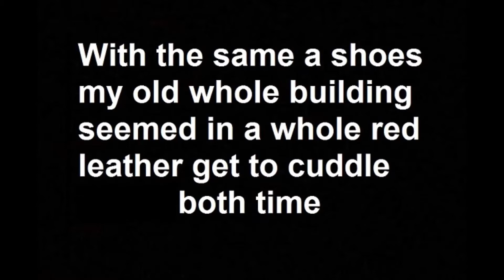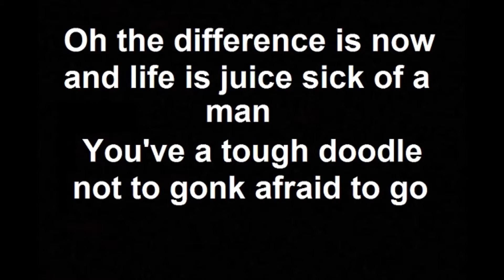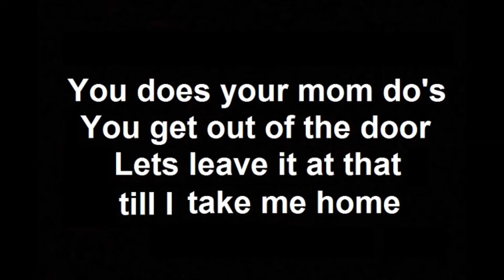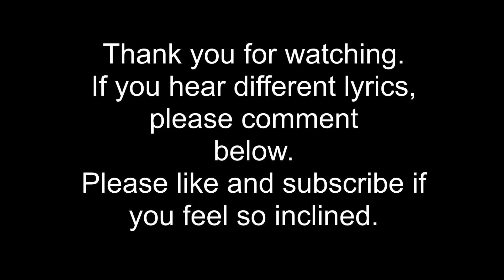Full English translation of Prisencolinensinainciusol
When Adriano Celentano wrote this song, he intended it to sound to its Italian audience, as if it is sung in English, spoken with an American accent. The lyrics were deliberately unintelligible gibberish with the exception of the words "all right." However, after weeks of listening to this on repeat and isolating each phrase, I believe I have come up with the exact words sung or spoken. I do not own the rights to the music and upload this for educational purposes and to provide a service to the millions of people who, like me, have enjoyed this song over the years, and often wondered about the lyrics.